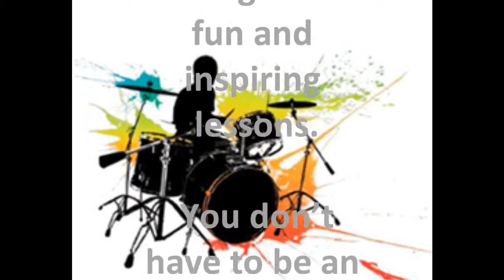Drumming Boot Camp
Matt's Drumming Boot Camp